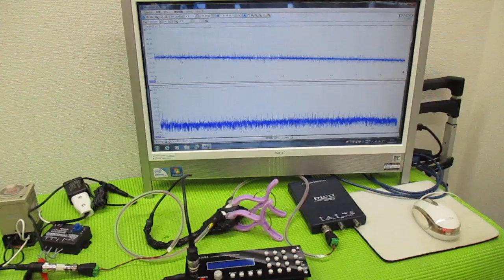メガヘルツの超音波発振制御プローブを利用した実験動画 ultrasonic-labo